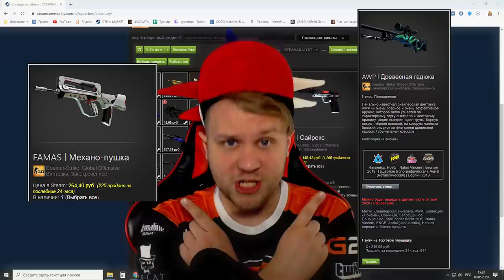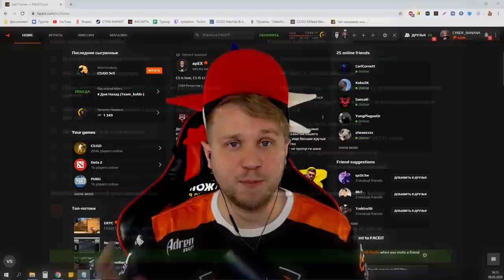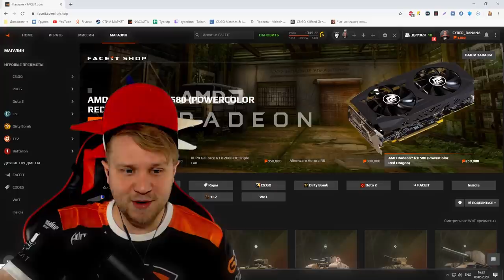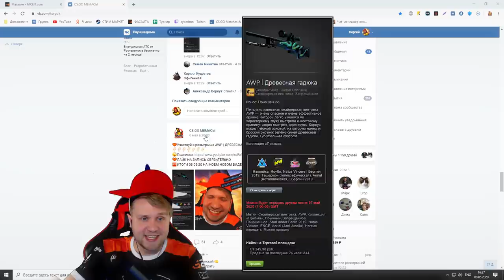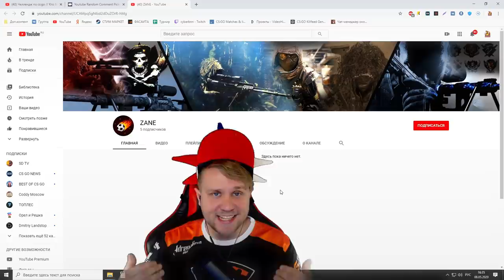Faceit или MM - Что лучше??? 5 плюсов Фейсит против Матчмейкинга